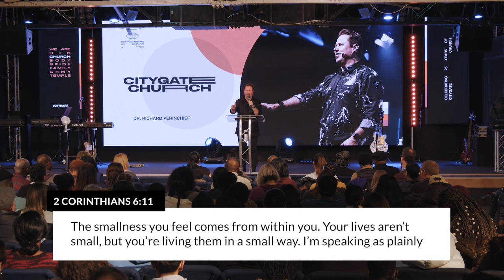Citygate Online - 20th February 2022 "Leaving Smallville" Dr Richard Perinchief | Citygate Church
Thank you for joining us for Citygate Church 10am Online Service today! 20/02/2022

Today we have a great message from our guest speaker Dr Richard Perinchief, form last weekend's 25 Anniversary Celebrations at Citygate Church. His message is titled “Leaving Smallville”.

If you said 'yes' to Jesus today, or would like to ask any questions we would love to hear from you:

0:00 - Intro
01:51 - “Leaving Smallville"
39:12 - Prayer
46:41 - Next Steps

Citygate Church, Beckenham London.

Our message is simple; we desire that people from all walks of life, background and ethnicity come to Know God personally, Find Freedom in every area of life, Discover their specific Purpose and therefore Make a Difference in their world!

Rectory Road, Beckenham BR3 1JA

We would love to hear your story and what God is doing in your life.